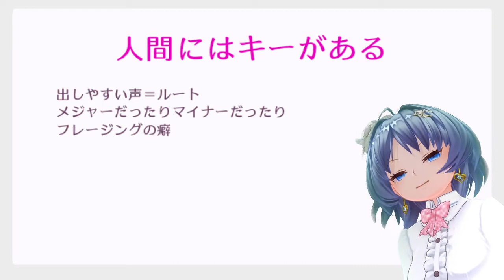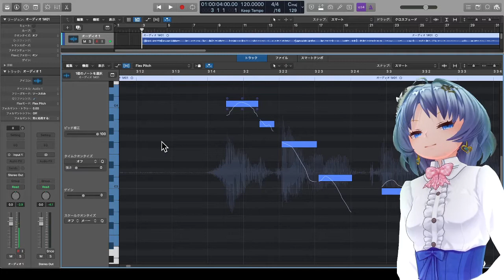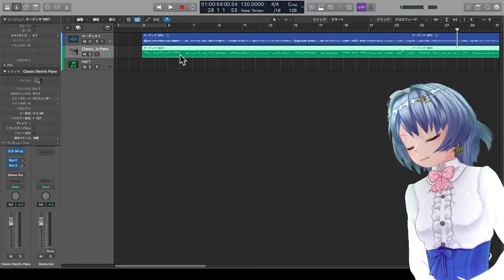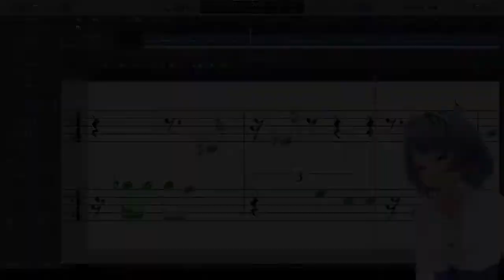【喋りをメロディに変換】人の話し声にもキーがあるって話【Logic Pro X】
# 人間にはキーがある
- 出しやすい声＝ルート
- メジャーだったりマイナーだったり
- フレージングの癖

# 出しやすいキー仮説
- 話し声のキーが歌にも合う説

# 元住吉菜々緒のキーはなにか？
- LPXのFlex Pitchで検証してみます！